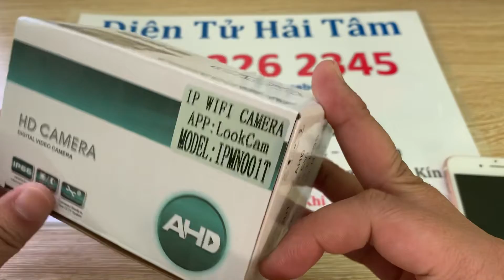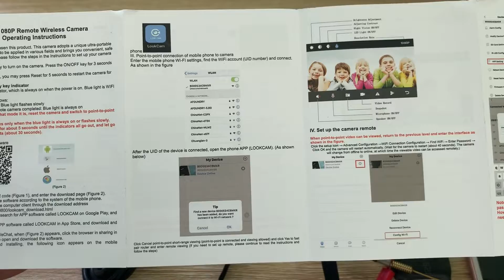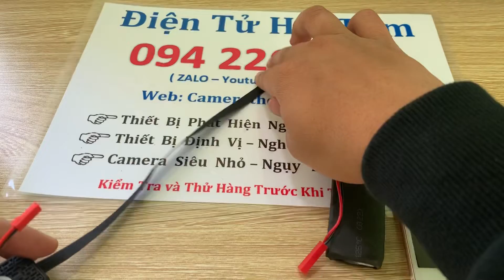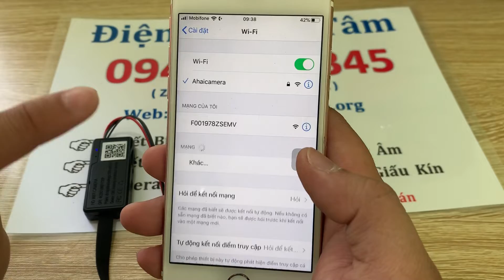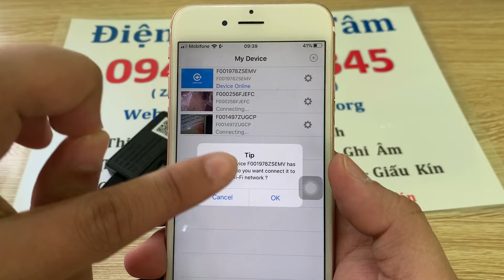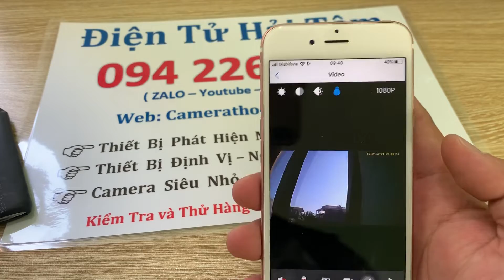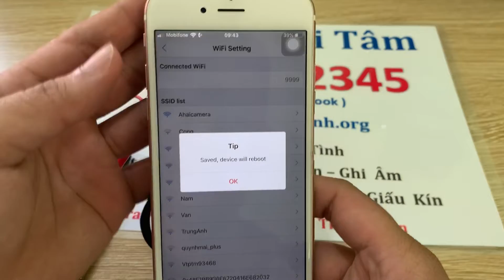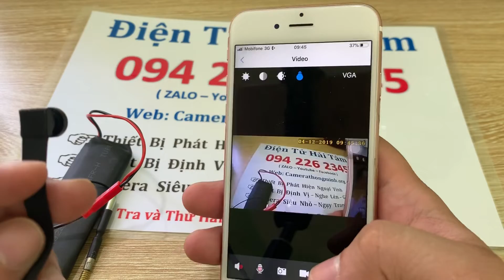Camera Quay Lén V100 Pro 2020 || Mắt camera lồi góc quay cực rộng xem trực tiếp từ xa qua điện thoại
🌺 🌺 Đại Lý Hải Tâm chuyên 👇👇👇

👉 Camera siêu nhỏ, camera giấu kín, camera quay lén, camera quay trộm, camera nguỵ trang,...

👉 Thiết bị định vị toàn cầu, thiết bị nghe lén, nghe trộm siêu nhỏ,...

👉 Máy ghi âm siêu nhỏ, máy ghi âm chuyên dụng giấu kín,...

🏘 CS1: Cầu Giấy - Hà Nội

🏘 CS2: Quận 9 Sài Gòn

🏘 CS3: Quận Bình Thạnh - Sài Gòn